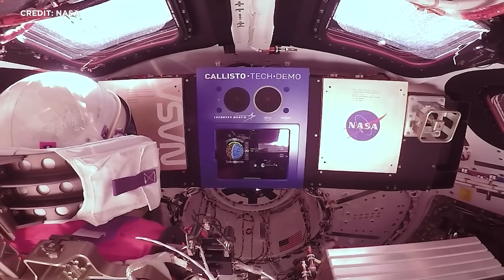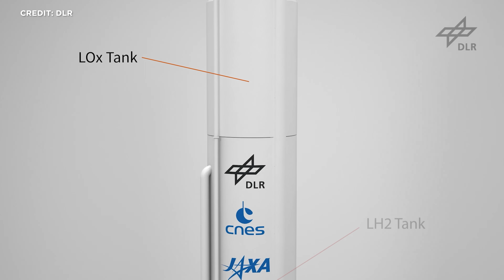Raumfahrt-News: NASA erwartet SpaceX Starship OnOrbit Betankung März 2025, New Glenn Erststart bald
Die NASA spricht vom Start der Starship HLS-Betankungskampagne im März 2025 und erwartet dann alle zwei Wochen Starship-Starts. SpaceX arbeitete fieberhaft an dem nächsten Start Nummer 6 in den kommenden Wochen. NASA hat die Ursache für die Hitzeschildprobleme auf Artemis 1 gefunden, hält sich dazu aber bedeckt. Der New Glenn-Rakete steht ihr Erstflug bevor, sie ist bereits auf dem Weg zum Startplatz. Die ESA sieht die Wiederverwendung von Raketen plötzlich doch als gute Idee. Und ein Stück Schweizerkäse hätte beinahe für einen Kontrollverlust gesorgt. Das und noch mehr schauen wir uns heute an!
Herzlich Willkommen zu SENKRECHTSTARTER, dem Raumfahrt-Kanal im deutschen Sprachraum!